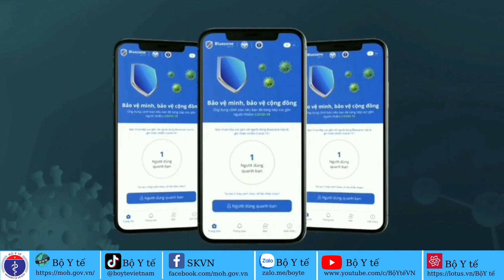An toàn phòng, chống dịch COVID-19 tại cửa khẩu| Kênh thông tin Bộ Y tế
An toàn phòng, chống dịch COVID-19 tại cửa khẩu

✔ Đường dây nóng Bộ Y tế: 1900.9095
✔ Địa chỉ: 138A Giảng Võ - Ba Đình - Hà Nội